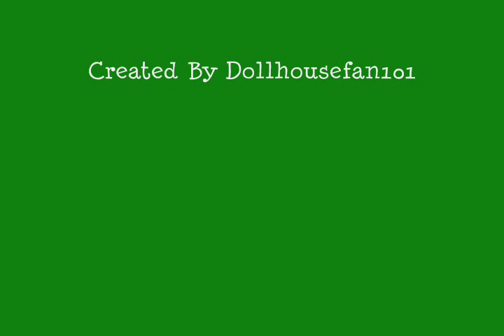Mr Sycamore Music Video (1975) Jason Robards, Sandy Dennis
A music video on the film. It's about a man who wants to become a tree and in the end becomes a tree.